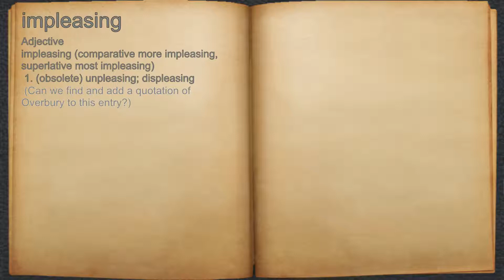What does impleasing mean?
A spoken definition of impleasing.

Intro Sound:
Typewriter - Tamskp